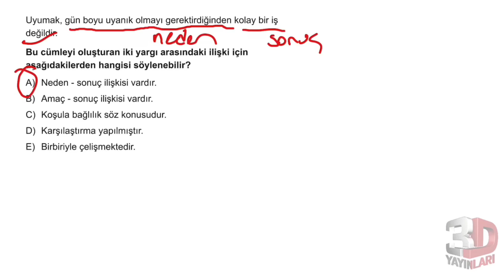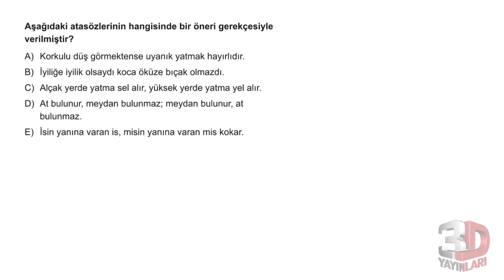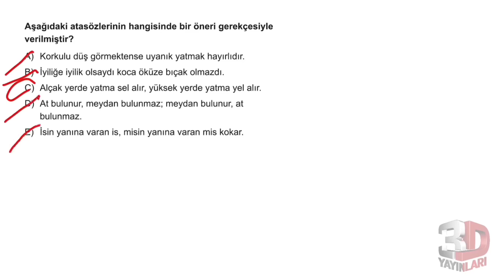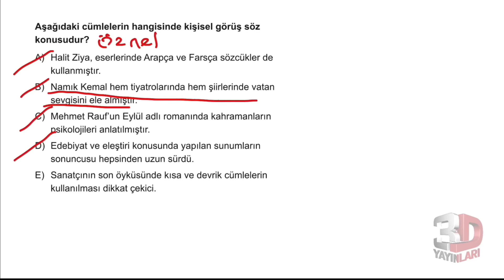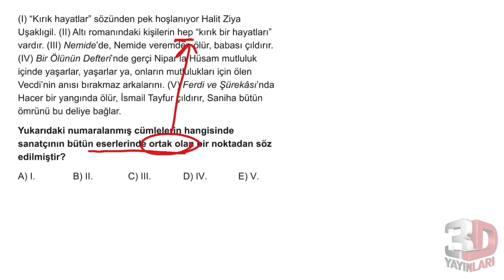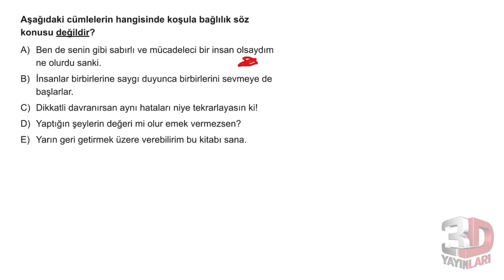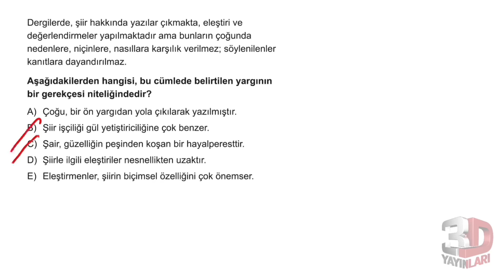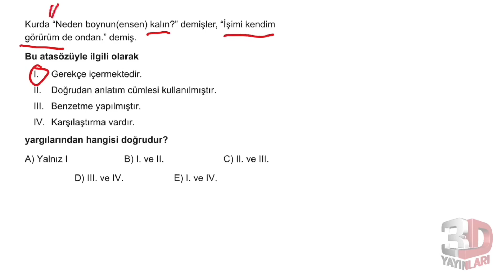TYT Türkçe Soru Bankası Bölüm 01 Test 27 Soru Çözümleri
🎞 Soru Listesi
▶ 00:00:00 Bölüm
▶ 00:00:00 Soru 1
▶ 00:01:00 Soru 2
▶ 00:02:09 Soru 3
▶ 00:03:01 Soru 4
▶ 00:04:07 Soru 5
▶ 00:05:14 Soru 6
▶ 00:06:11 Soru 7
▶ 00:07:38 Soru 8
▶ 00:08:27 Soru 9
▶ 00:09:36 Soru 10
▶ 00:10:41 Soru 11
▶ 00:11:33 Soru 12
▶ 00:12:27 Soru 13
▶ 00:13:23 Soru 14